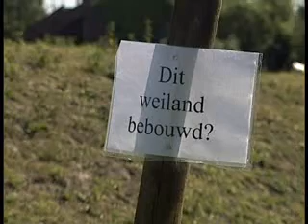Bewoners Lewenborg hopen via rechter VMBO te weren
OOG TV Nieuws 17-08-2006 - Bewoners Lewenborg hopen via rechter VMBO te weren